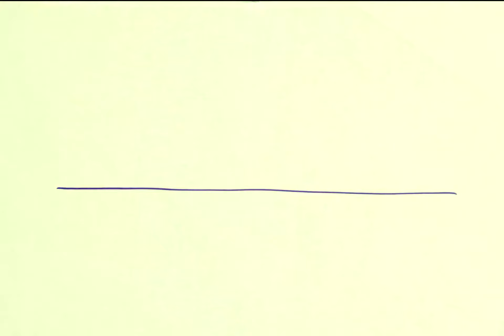LA MOUCHE, LE LION ET LE GUÉPARD - ANIMATION TRADITIONNELLE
Exprérimentation animée, DNMADE Animation École Estienne